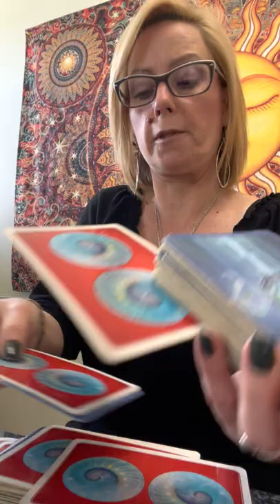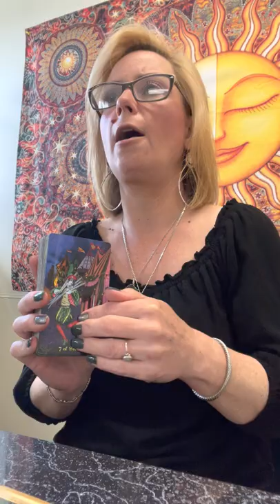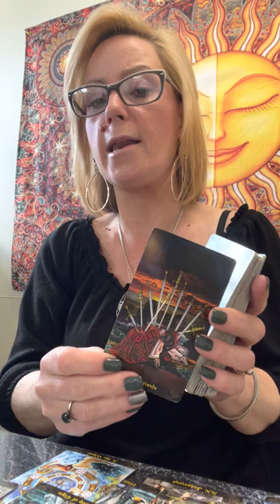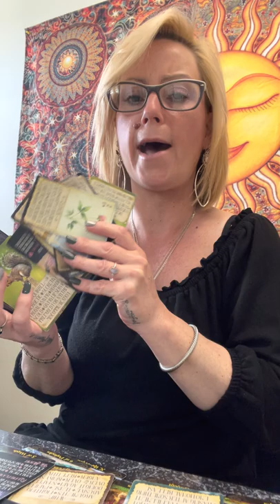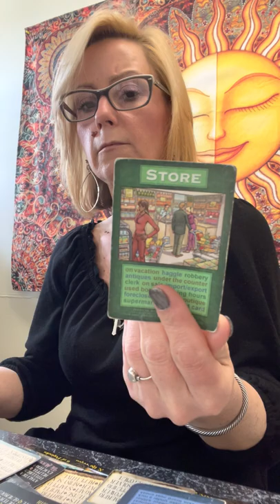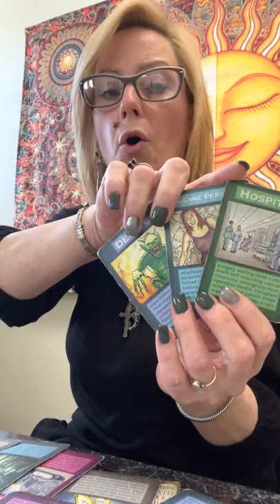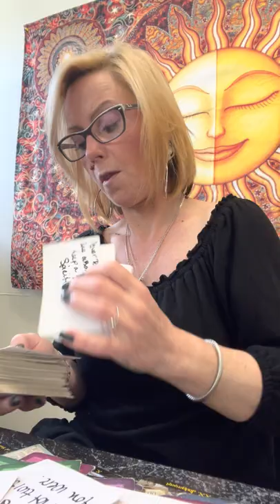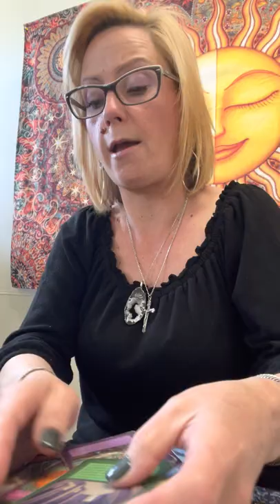Scorpio- life can change in a minute